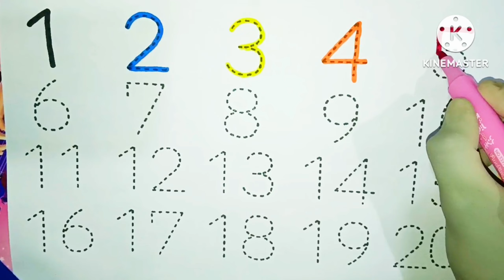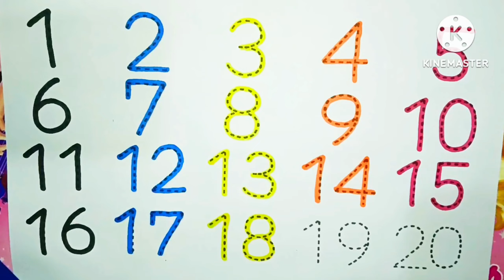One two three , learn to count, 1 to 100 counting, 1 to 100, 123 Numbers 1 to 20 counting part- 29